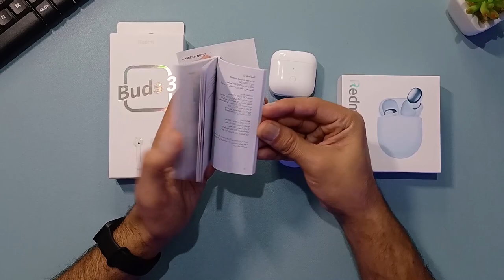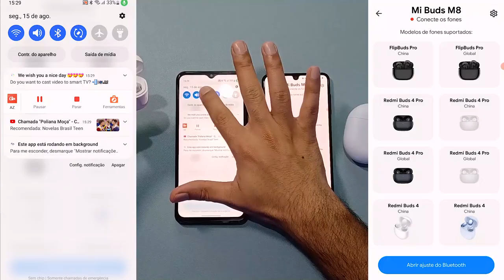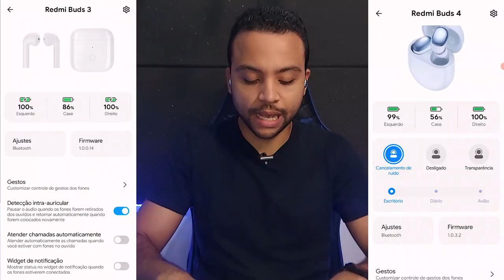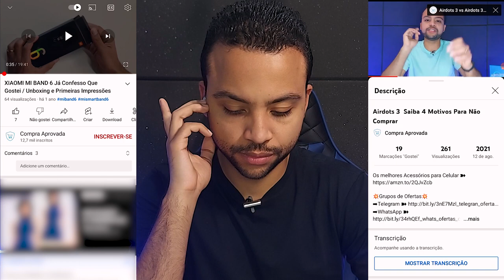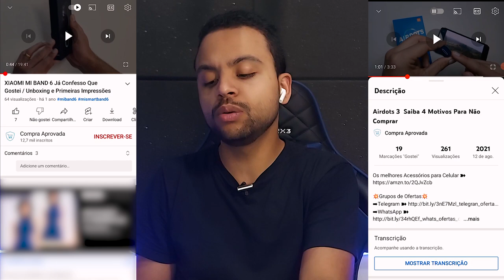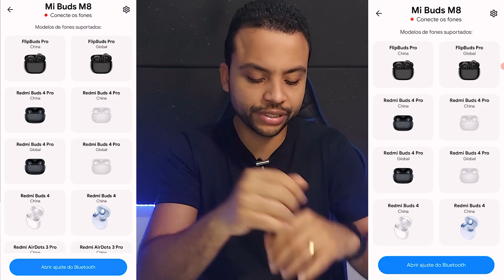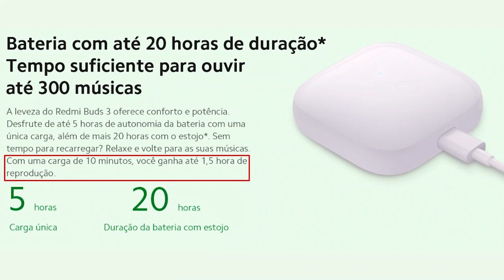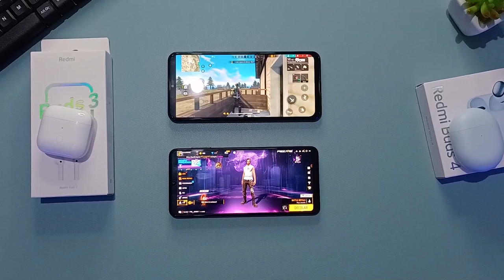"Redmi Buds 3 vs Redmi Buds 4" Qual é o melhor?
✔️✔️Redmi Buds 4 em até 6x sem juros ⬇️⬇️

➡Amazon BR ➽

✔️✔️Xiaomi Redmi Buds 3 em até 6x sem juros ⬇️⬇️

➡Amazon BR ➽

O fones da Redmi da Xiaomi sempre fornecem boa qualidade por um preço acessível, cada lançamento gera dúvidas do fone atual comparado ao modelo anterior... Entre o redmi buds 3 vs redmi buds 4 tem muita diferença?

É possível perceber já pela capa que diferença existem entre os fones, pelo menos, no design dentre eles. O Redmi Buds 3 é um fone que possuí uma parte externa grande sendo mais perceptível no orelha comparado ao Redmi Buds 4 que além de ser menor traz um design totalmente diferente.

Mas, é só essa a diferença entre o Redmi Buds 3 e o Redmi Buds 4?
Não! e nesse vídeo você consegue ter mais detalhes... Qual tem a melhor qualidade sonora? Redmi Buds 3 ou Redmi Buds 4? Qual tem o som mais alto?

Outra coisa que muitos tem dúvidas é a tecnologia presente,  qual tem as melhores funcionalidades redmi buds 3 ou redmi buds 4...? o bluetooh do redmi buds 3 e redmi buds é igual?

É sobre isso e muito mais que você vai aprender no vídeo de hoje 😁

O Que muda entre o Redmi Buds 4 vs Redmi Buds 3?
Qual a diferença do Redmi Buds 3 vs Redmi Buds 4?
Qual som é mais alto Redmi Buds 3 ou Redmi buds 4?
O Redmi Buds 3 é melhor que o Redmi Buds 4?
Vale a pena comprar o Redmi 4 ou Redmi Buds 3?
Qual vale a pena Redmi Buds 3 ou Redmi Buds 4?
Qual aplicativo usar no redmi buds 3?
Qual aplicativo usar no redmi buds 4?